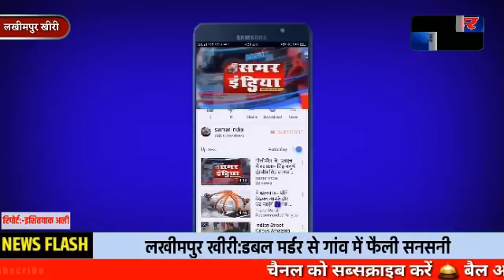लखीमपुरखीरी में डबल मर्डर से क्षेत्र में सनसनी..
लखीमपुरखीरी में डबल मर्डर से सनसनी